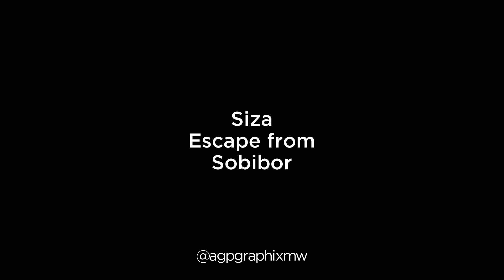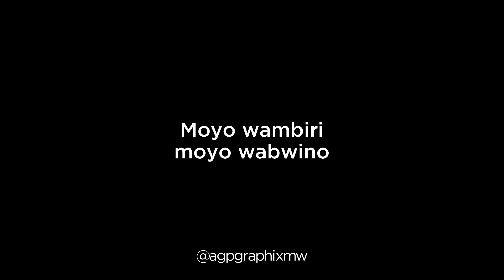Crispy Malawi - Chabwino